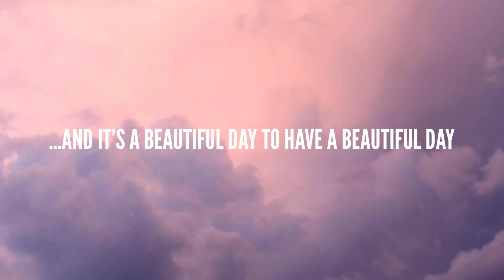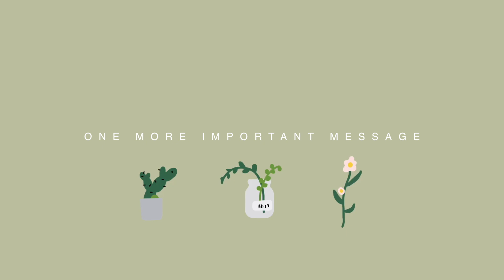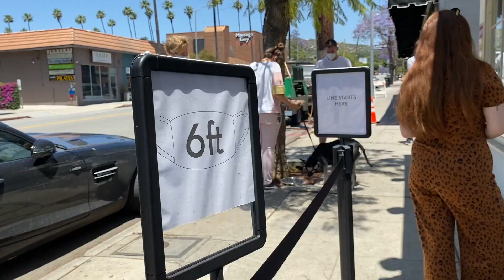YOU WON’T BELIEVE WHAT WE WITNESSED + HOME DECOR HAUL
Hi, loves! Hoping you do something that brings you JOY today! In this VLOG, Shelby and I have our FIRST day “out” during these crazy times. We take a fun drive, eat some AMAZING food and give you a NEW HOME DECOR HAUL! Hoping you enjoy and are inspired to switch up your routine and do something new soon.

-THE SHOP WE VISITED-

-HOME DECOR LINKS-

GOLD MIRROR (PRICE WARNING! COULD NOT FIND A DUPE & SPLURGED):
BED FRAME:
BEDROOM LAMP:
BATHROOM RUG (2’ 8’ x 6’):
KITCHEN SHELVES (36” x 9.5” x 1.75”)
BED PILLOWS:
BED FRAME:

INTRO SONG & BAKING SONG: thank you to my friends for sharing their music with me.

CANNON G7X II
RING LIGHT WITH TRIPOD + REMOTE

- FTC -